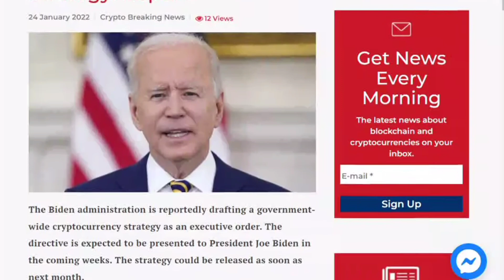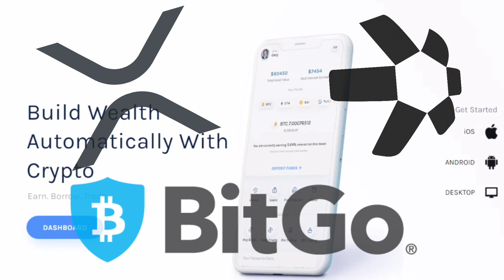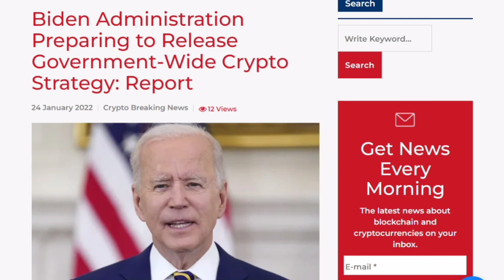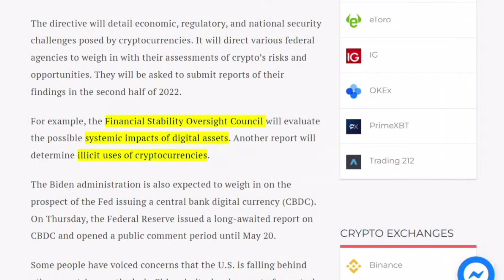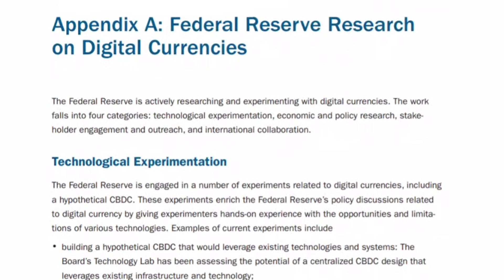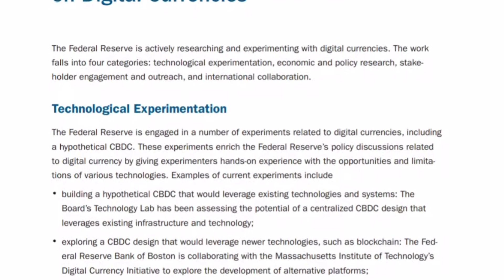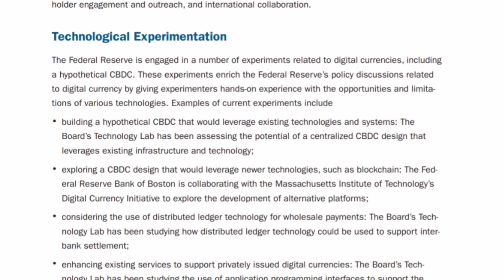THE US HAS REVEALED ITS DIGITAL STRATEGY, WHAT DOES THIS MEAN FOR CRYPTO?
Fair and balanced crypto news daily, education on the digital economy.

The goal at DHN is to provide fair and balanced crypto/blockchain analysis. We focus on a wide variety of topics in order to give a global perspective of global crypto adoption.

Stamps For Time

0:00 - Briefing
0:30 - How I Manage Crypto Wealth
1:06 - Biden's New Government Wide Crypto Strategy
2:32 - The Three Most Important Details
4:01 - The Feds CBDC Report
4:46 - CBDCs Could Alter Current Financial System
5:57 - But This Is My Favorite Section...
7:00 - Final Thoughts

If the money is digital, so is the HUSTLE. Below are the tools we used for our Digital Hustle.

--- Where we do our DEFI. Get 25$ in CRO when you sign up and stake your CRO

--- Passive Staking Platform Vauld. Get extra quarterly interest by using the code DHN2022

--- Abra, The safest software wallet on the market with institutional grade custody. Get 25$ in CPRX when you fund your account with 15$ dollars or more

But we are expanding : Follow us on Public and get your share of free stock ( Not of our company of course lol )

Discord??. Coming Soon

Tools & Resources ( VERY USEFUL)

--- Power 42 Watchlist by Tradingview ( Our top prospects in the space)

--- Reccomended Hardware Wallets;

Ellipal Air Gapped Cold Wallet (GOLD)

D'CENT Biometric Wallet

Some of links above may contain links to other websites or content belonging to or originating from third parties or links to websites and features in banners or other advertising. Such external links are not investigated, monitored, or checked for accuracy, adequacy, validity, realiabilty, availiability or completness by us.